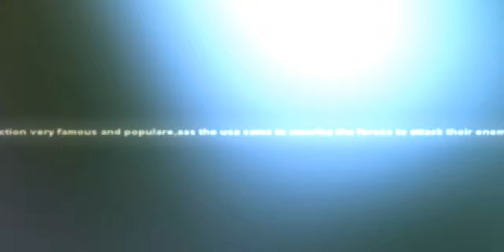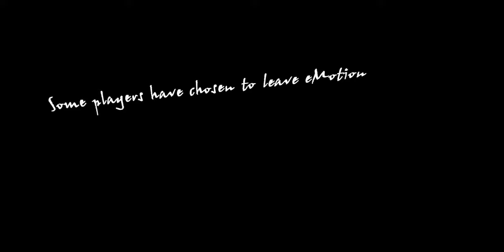eMotion cs Clan movie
Clan movie. long time ago :P